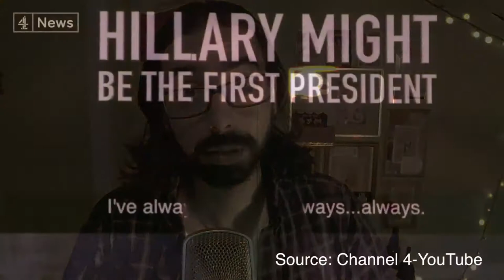How To Use Memes To Control Elections!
The process of using memes and underhanded tactics to manipulate elections.